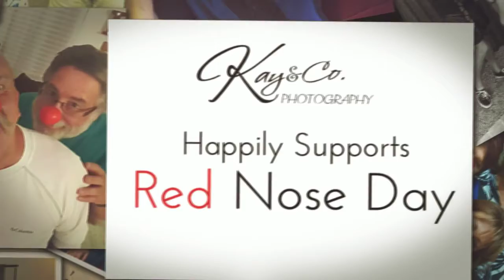Red Nose Day 2016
Images by Kay & Co. Photography is proud to be a part of RedNose Day :) Thanks to friends & clients for helping in this video!